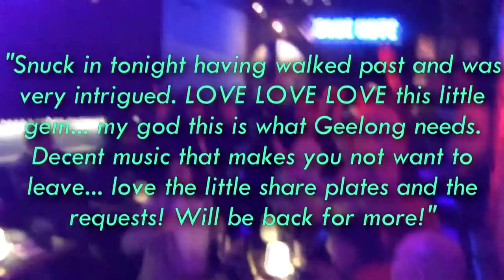Piano Bar Geelong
Have a look around Piano Bar Geelong, the hottest night out in town.
86 Little Malop St, Geelong